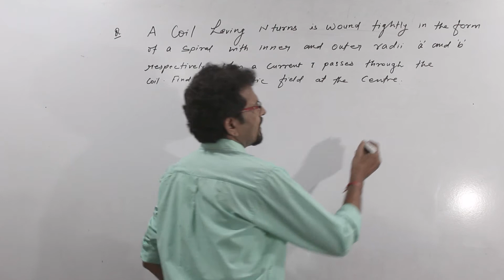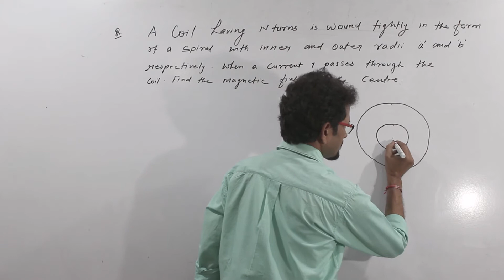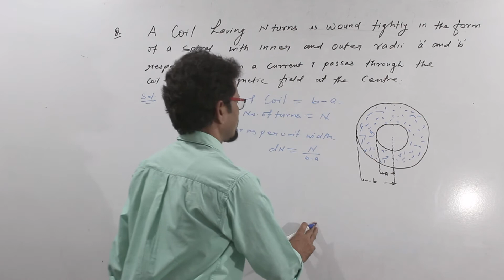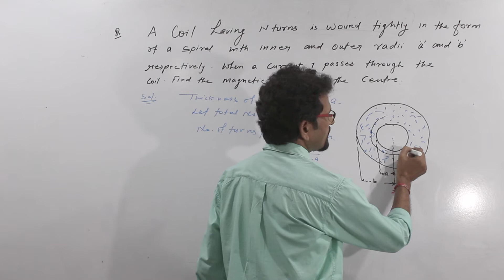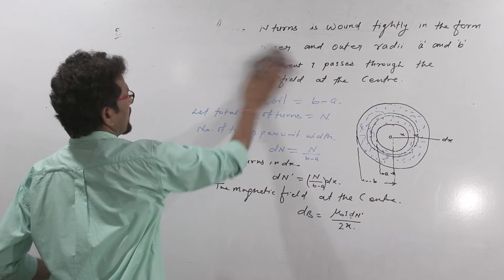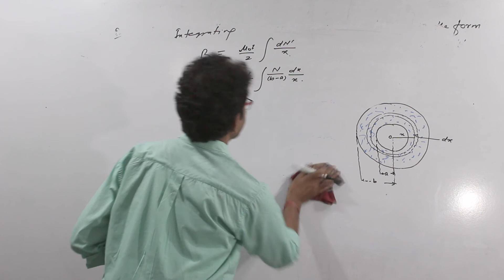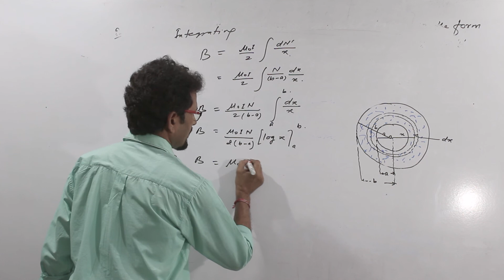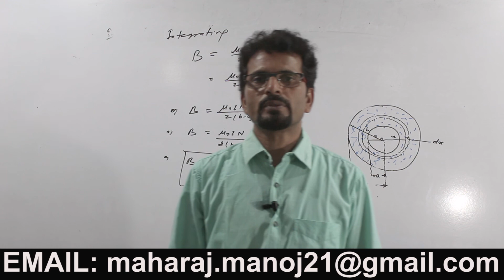chapter 4 physics 12 II magnetic effect of current II neet II iit - jee II the maharaj institute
magnetic effect of current II chapter 4 II neet II iit - jee II class 12 II the maharaj institute